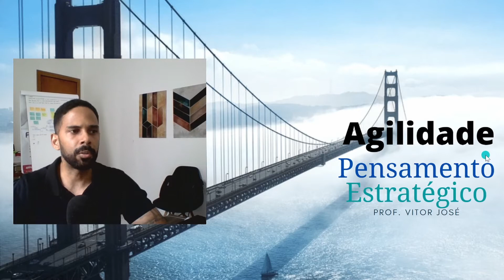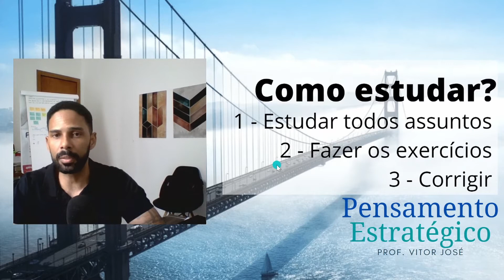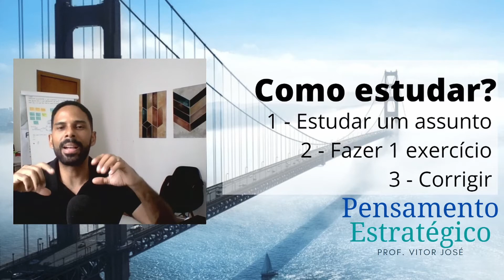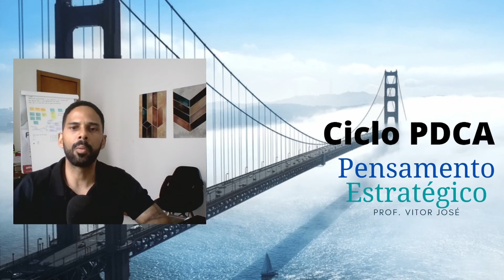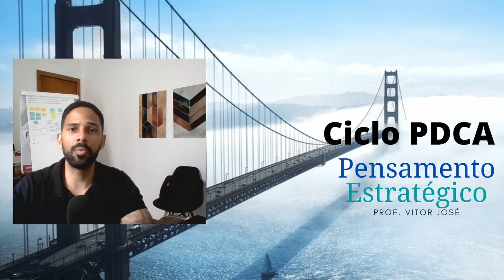♟️ Pensamento estratégico [aula 3] - ESTRATÉGIA ÁGIL e o PDCA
A estratégia ágil é incrível tanto pela sua eficiência quanto pela suas possibilidades de aplicação. São inúmeras. de Nesta aula aprenderemos o conceito de estratégia agilidade e o ciclo PDCA. Adiantando um pouco, trata-se de uma estratégica emergente e genérica, altamente aplicável ao planejamento estratégico pessoal e profissional, assim como, evidentemente, ao planejamento em projetos e planejamento estratégico organizacional.

Nesta aula o conceito é explicado da forma mais simples possível, para que o aluno possa aplicar em diversas situações da vida, principalmente no planejamento da carreira.

Este é mais um episódio do nosso curso gratuito sobre pensamento estratégico. Apesar destes conhecimentos serem perfeitamente aplicáveis aos negócios, este mini curso é voltado para planejamento pessoal.

Conteúdo obrigatório para pensamento estratégico e planejamento estratégico.

Canal Alta Performance - Vitor Pinho
Toda semana um vídeo abordando assuntos como empreendedorismo, produtividade, liderança e prosperidade financeira.